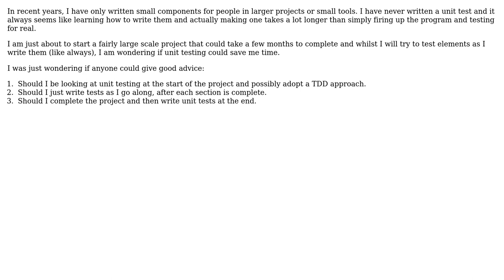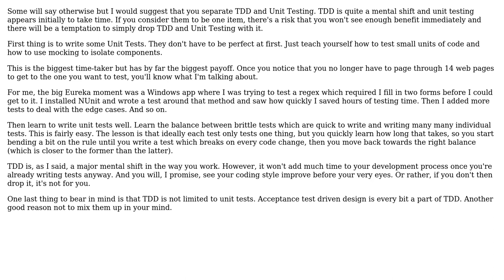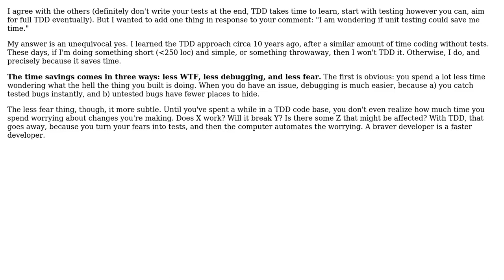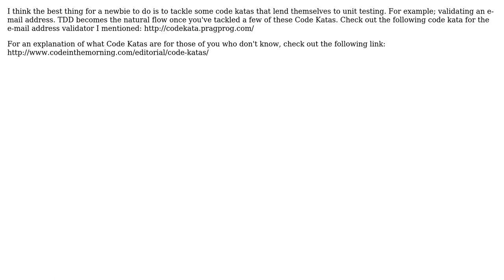Unit testing best practices for a unit testing newbie (4 Solutions!!)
Unit testing best practices for a unit testing newbie

With thanks & praise to God, and with thanks to the many people who have made this project possible! | Content (except music & images) licensed under CC BY-SA | Music | Images & others | With thanks to user William Pietri user wilhil user Pramod user Peter Torok user pdr user Anish Patel and the Stack Exchange Network Trademarks are property of their respective owners. You are responsible for your own actions.